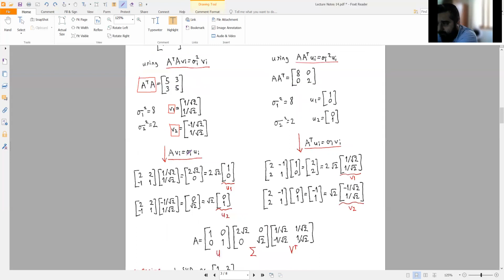Doğrusal Cebir ve Uygulamaları - Ders 18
Positive Definite Matrix
SVD